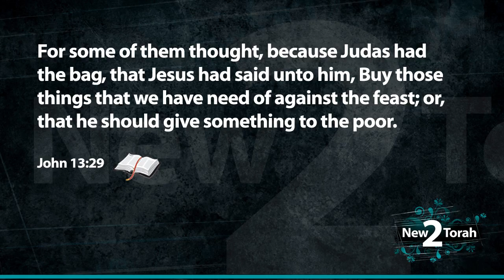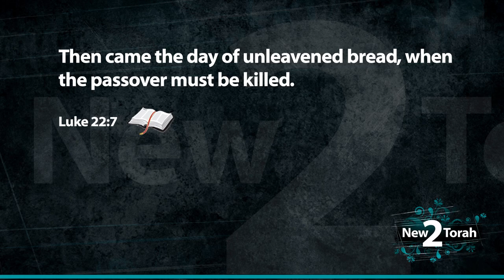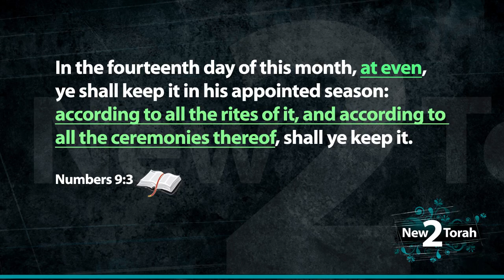My Lex Meyer Debate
Did our Messiah eat the Passover with his disciples? This can be a hotly debated topic. I have done videos on this before and give 4 solid reasons why its not a passover meal.

This past week Lex did a video on my reasons to counter them.

There are a lot of different calendars people are keeping every year and sometimes they vary a lot.  But our Father one day will do a "reset" when He brings His people home.